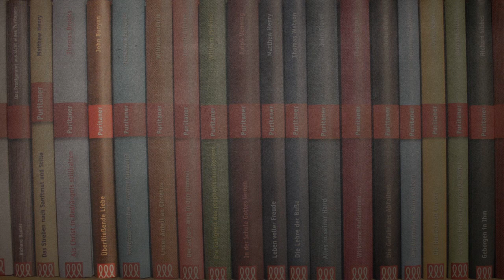Was hält Menschen davon ab zu Christus zu kommen? (1/3) - John Bunyan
Aus dem Buch "Überfließende Liebe" von John Bunyan.

Die Puritaner - Band 4: Gottes überfließende Liebe zeigt sich in Jesus Christus, der jeden Sünder, der zu ihm kommt, von Herzen und voller Liebe annimmt. In keiner der Schriften Bunyans kommt die Freude über diese Annahme deutlicher zum Ausdruck als in diesem Buch. Viele Menschen werden von Zweifeln geplagt, die sie davon abhalten, zu Christus zu kommen. Man spürt förmlich, wie Bunyan selbst diesen inneren Widerstreit erlebte, ehe auch seine letzten Bedenken beseitigt wurden und das Angenommensein bei Gott zu seinem größten Trost wurde.Das englische Original "Come and welcome to Jesus Christ" wurde 1681 veröffentlicht und sehr schnell populär - in den letzten sieben Jahren von Bunyans Leben kamen vier Ausgaben heraus. Bei der Lektüre merkt man, wie gut Bunyan das menschliche Herz kannte und wie gut er wusste, auf welche Weise man viele solcher Menschen wie "Herrn Furchtsam" oder "Furchterfüllt" ermutigen kann.Durch diese Schrift erlebte die Missionsbewegung einen echten Aufschwung.